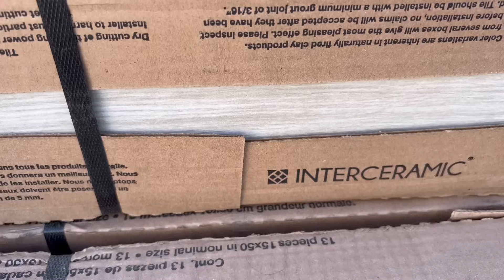27~CONSTRUYENDO CASA EN ZONA AISLADA🌵tumbando mezquites 🪓ratón canguro🐭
Bienvenidos:

🌵En esta serie de videos se documenta el inicio, el esfuerzo, dedicación y retos de un familia por construir una pequeña casa en el DESIERTO de CHIHUAHUA, MEXICO e iniciar desde cero una nueva vida en el campo.

🌵COMPARTIR✅